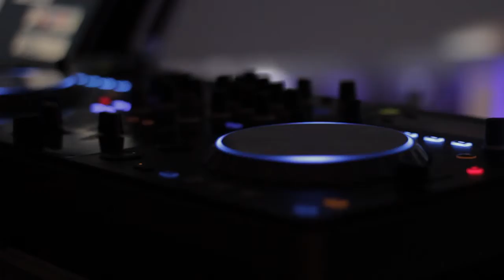dj javier jara